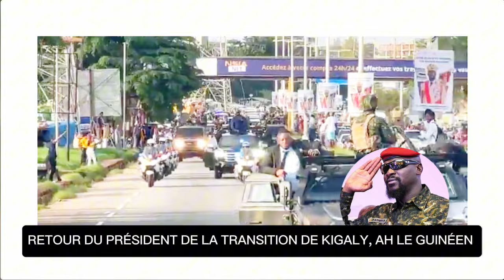RETOUR DU PRÉSIDENT DE LA TRANSITION DE KIGALY, AH LE GUINÉEN